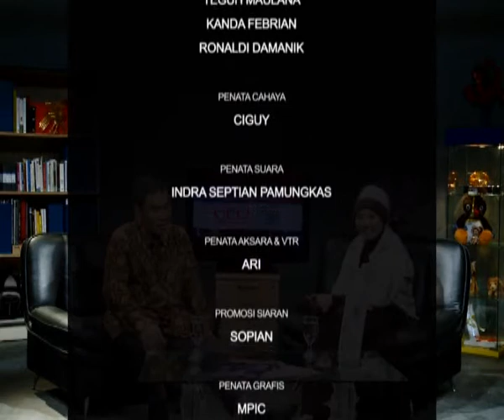PROGRAM TV CEO TALK FOUNDER & PRESIDENT MUSLIMAH BEAUTY 3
EKA SHANTY | FOUNDER & PRESIDENT MUSLIMAH BEAUTY
CEO TALK

Ide Program : Suzana
Pengarah Produksi : Indra Wibawa
Penanggung Jawab Produksi : Ronald
Producer : Taufiq Ismail
Program Director : Rendy Fachry, Indra Wibawa
Camera Person : Teguh Maulana, Ronaldi Damanik, Kanda Febrian Putra
Production Assistance  : Hariansyah
Audio Person : Septian Indra Pamungkas
Lighting Person : Asep Saepudin
Video Editor : Dipa Nuswantara, Murdani Omar
Hardset & Property  : Ronaldi Damanik